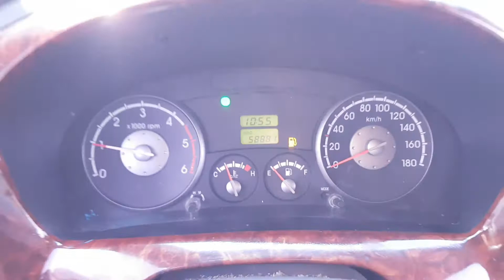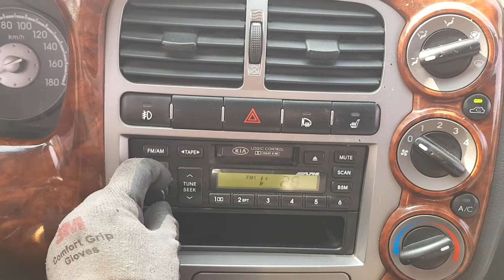BONGO KN3HNP6N68K273618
Autoleader